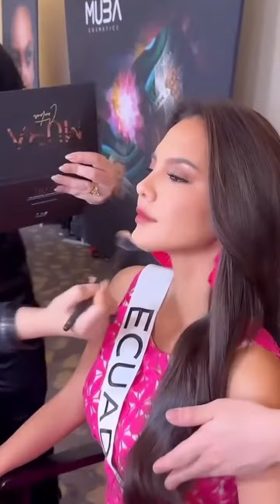Mis latinas favoritas a la corona de miss universe 2023.